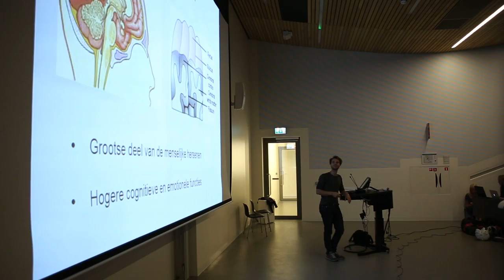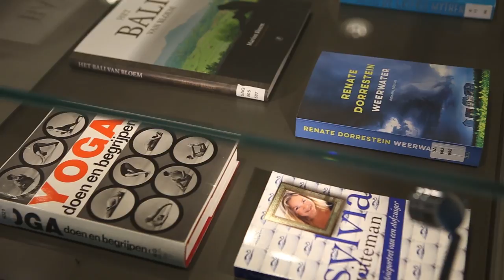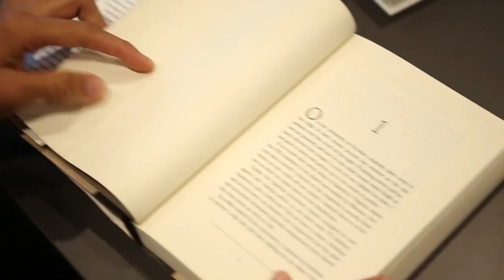HvA Toegepaste Psychologie: Iets voor jou?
Wil je meer weten over het gedrag van mensen? Heb je inlevingsvermogen en houd je van de dynamiek van een multiculturele samenleving? Wil je weten hoe het leven in de stad het gedrag van mensen beïnvloedt? Tijdens de opleiding Toegepaste Psychologie staan deze onderwerpen centraal.

Wil je meer weten over de opleiding? Kijk op en bezoek een open dag.